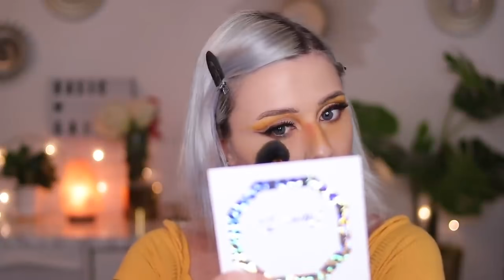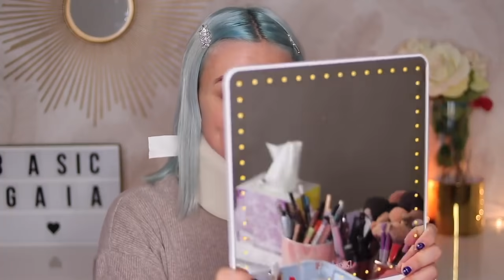TUTTI I BLOOPERS DEL 2020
Buon anno Basic Squad ❤️

★Camera: CANON EOS 80D
★Lens: 18-55 oppure 35 mm f2.0
★Editing Software: Final Cut Pro X

Tutti i prodotti che mostro e di cui parlo sono stati acquistati da me o mi sono stati inviati dalle aziende senza vincoli di recensioni. In ogni caso lo specificherò sempre.

G.